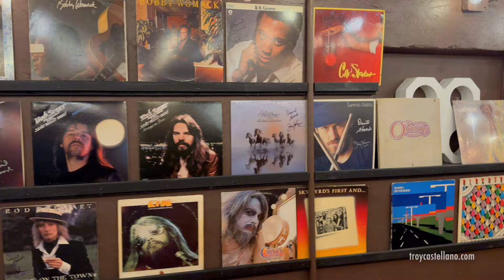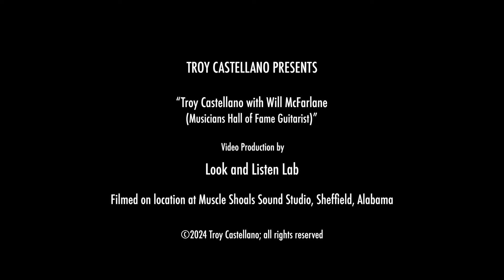Interview with Musician's Hall of Fame Guitarist, Will McFarlane. Muscle Shoals Sound, 3614 Jackson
Join me for an interview with the legendary Will McFarlane, guitarist for the Muscle Shoals Rhythm Section and inductee of the Musicians Hall of Fame. Recorded at the world-famous Muscle Shoals Sound Studio, we dive into Will’s incredible career and the magic behind his guitar work on my song, 'Head From My Heart.' From his time with Bonnie Raitt to his iconic Muscle Shoals sessions, this conversation is a must-watch for any music lover! Don't miss this behind-the-scenes look at one of the greatest guitarists of our time.

Video Credit: James Woods and Look and Listen Lab

Chapters Here